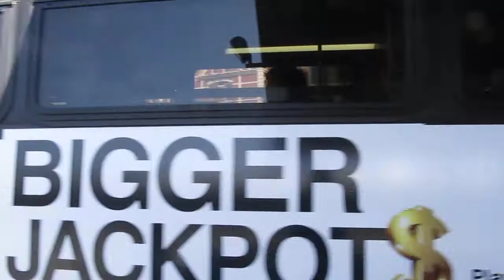NJT NABI 40-SFW #5893 on the 85 to Secaucus HM/MC (Outside) in HD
Ready to Leave Hoboken Terminal on a Sunny Late Saturday Morning; also includes a cameo appearance of NJT NABI 40-SFW #5287 about to go on layover.  Available in High Definition.